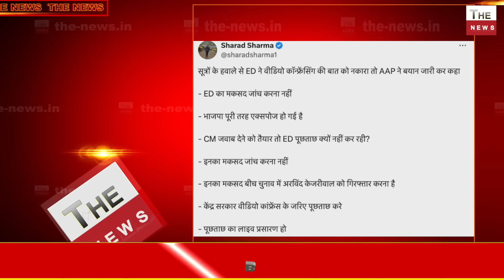शराब घोटाला मामले में ED ने Arvind Kejriwal के वीडियो कॉन्फ्रेंसिंग से नकारा तो बौखलाई AAP